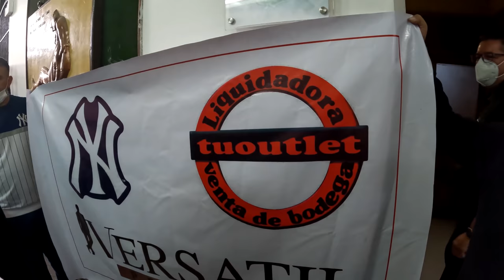EN LA CÁRCEL CON MARCIANEKE, JAIRO VERA, BASTY CORVALAN Y CHIKO ALFA😱🔥🎤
AGRADECIMIENTOS A LOS INTERNOS DE LA GALERÍA 8 POR LA INVITACIÓN.

Auspiciadores:
-Monster Energy